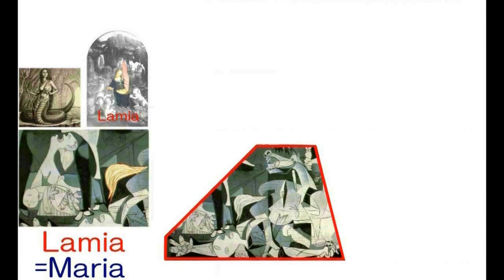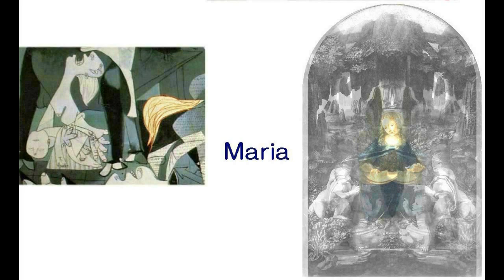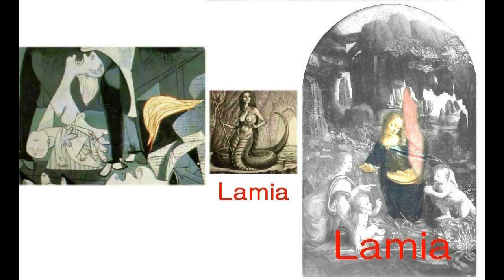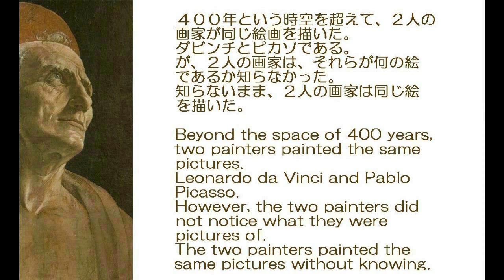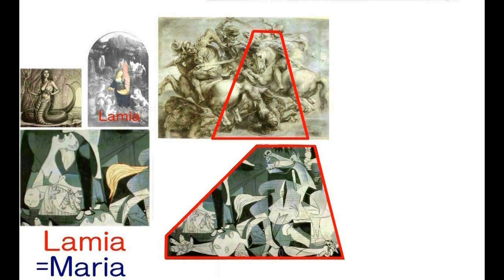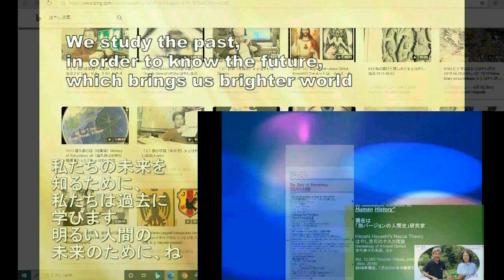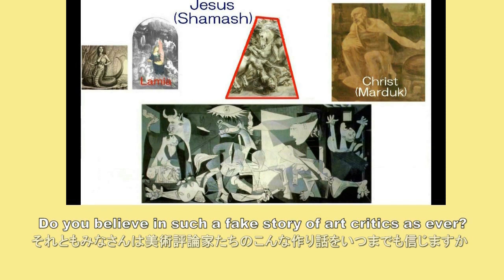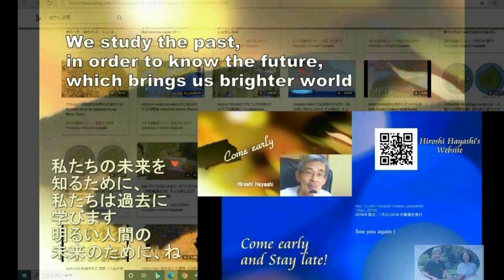4635【00】Bullsxxx Story of Picasso's Guernica ピカソのゲルニカについてのデタラメな作り話Hiroshi Hayashiはやし浩司P